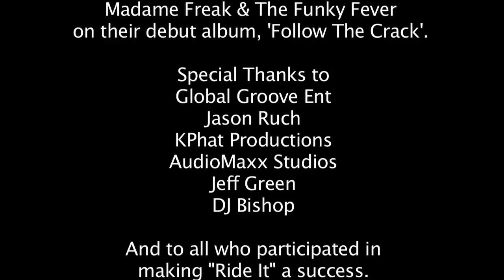"Ride It" by Madame Freak - Behind the scenes - Chetown Films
Here is the behind the scened video for "Ride It" (Funk Generation and H3DRush Radio Mix) by Madame Freak directed by Chetown Films and Rob Schwartz BTS footage filmed by Mark Schaeffler.  Video premiere party was held at the Aloft Hotel in Mt. Laurel, NJ.

Video credits...
Director... Rob Schwartz
DP... Joe Hennigan
AD... Roy Koriakin
BTS camera/Photo... Mark Schaeffler
Executive Producer... Jeff Green
Editor... Rob Schwartz